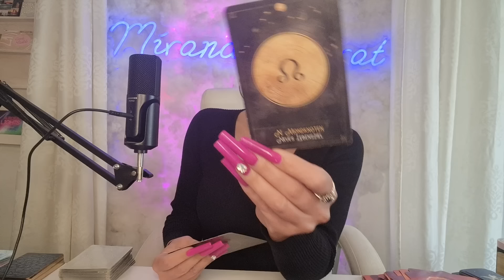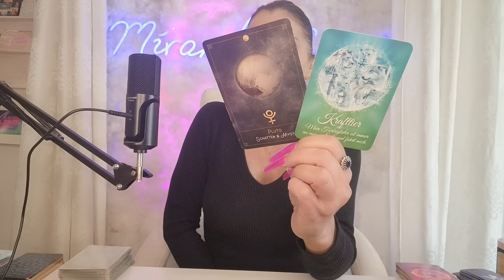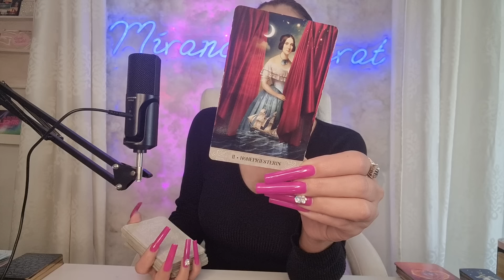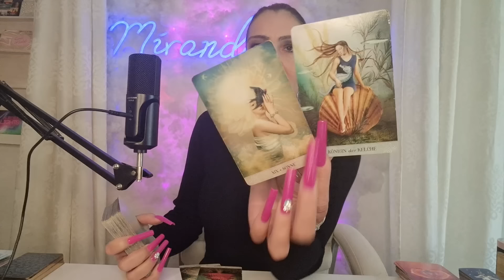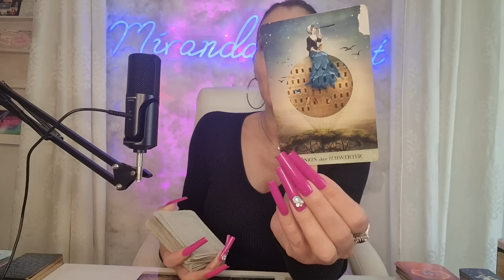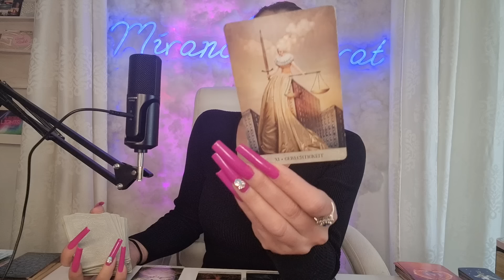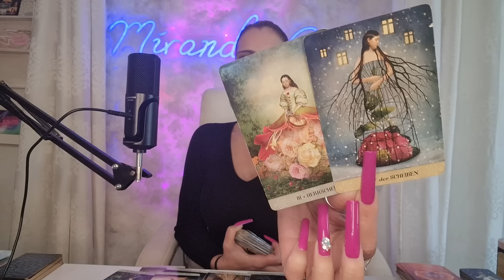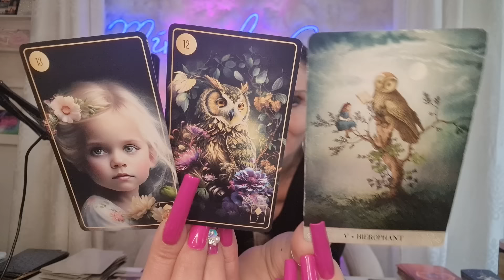Du brauchst niemanden von Dir überzeugen ! Dieser Mensch hat sich noch nicht gefunden ! Orakel Tarot